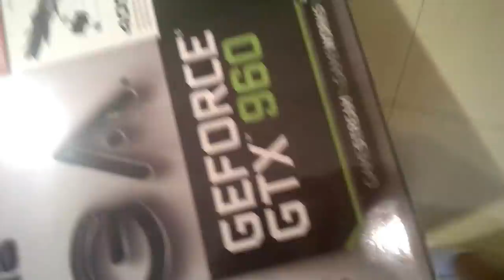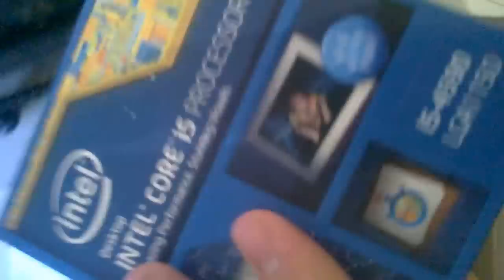Unboxing PC T-Gamer Terabyteshop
Ae Galera, primeiramente desculpa a  qualidade do video. Usei o meu celular q é bem ruim,mas foi so pra registrar esse momento.
Unboxing do computador T-Gamer da Terabyteshop.
Agora não tem desculpa de qq pra lag kkkk
Nao esqueça de dar like no video, isso ajuda muito!
Configuração do pc:
Intel i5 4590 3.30Ghz 4ª Geração
Memoria 8GB DDR3 1600Mhz
HD 1TB 7200RPM 64MB SATAIII
GeForce GTX 960 SC 2GB
Gab Xpredator X1 Black
Fonte 600W Pcyes
Placa mae Gigabyte GA-B85M